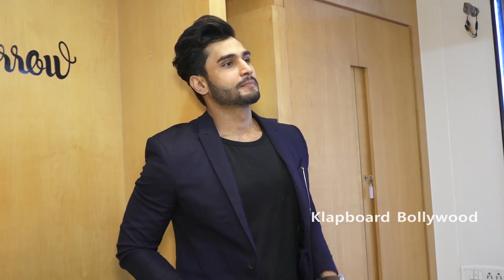Rohit Khandelwal Launch His Personal App || Klapboard Bollywood